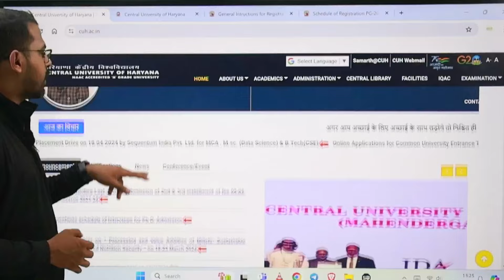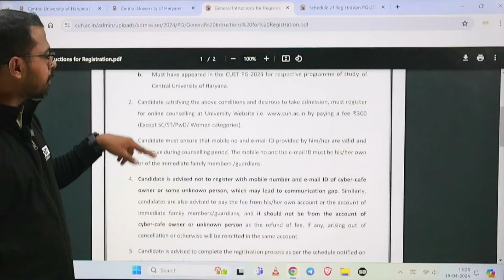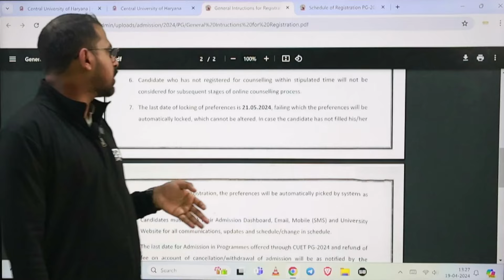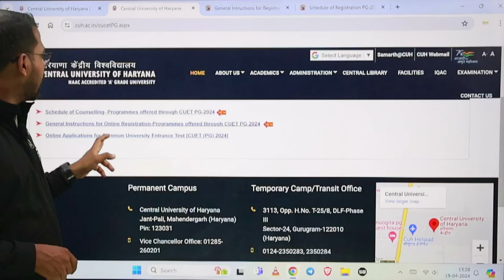Central University Of Haryana | Application Procedure | Kerala's Best and First CUET PG Coaching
Kerala's #1 Entrance Coaching Centre: Excel in Your CUET UG/PG, UGC NET & KTET with PEPP!
Since 2016, PEPP has empowered over 3500 students to crack entrance exams at top Central Universities and Institutions.With an expert faculty lineup, personalised guidance and proven results, we offer comprehensive training programs designed to unlock your academic potential.

Why Choose PEPP?
Master the Syllabus: Our in-depth curriculum covers everything you need to excel, aligned with the latest exam patterns.
Expert Mentorship: Learn from passionate educators who guide and support you every step of the way. ‍
Personalised Learning: Get individual attention to address your unique strengths and weaknesses.
Proven Track Record: Celebrate success with thousands of PEPP alumni who achieved their entrance exam dreams.
Ready to take the next step? Join PEPP and pave your path to academic excellence!